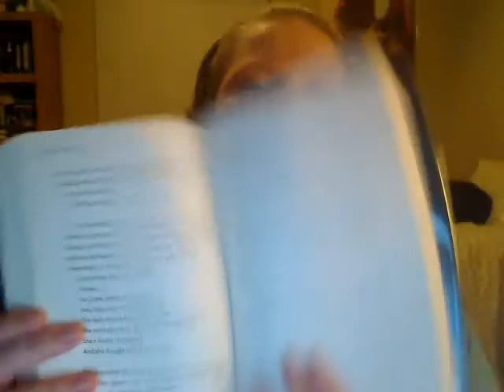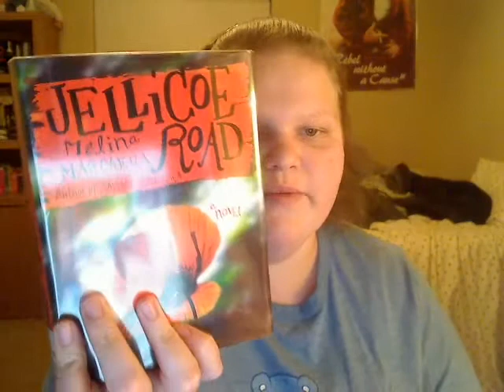Book Review: Wake by Lisa McMann